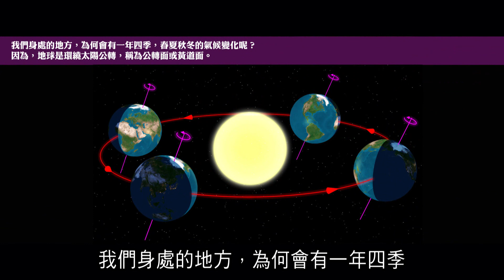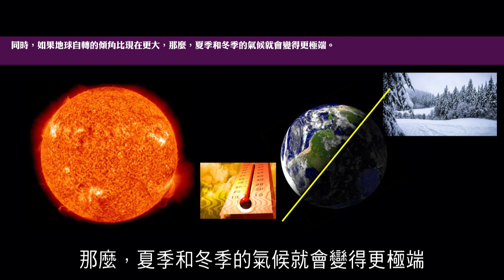2012榮耀盼望 Vol.300 地球公轉和自轉對氣候的影響